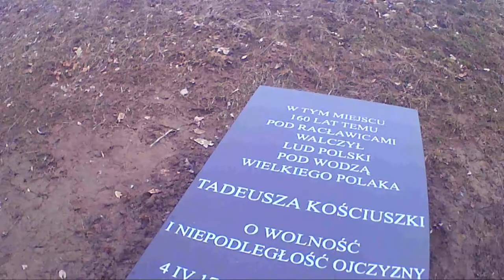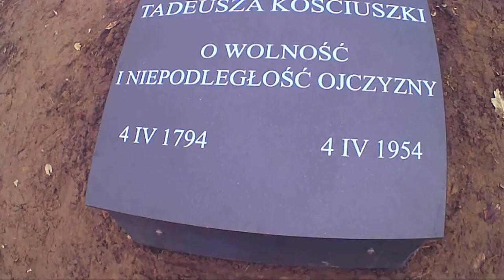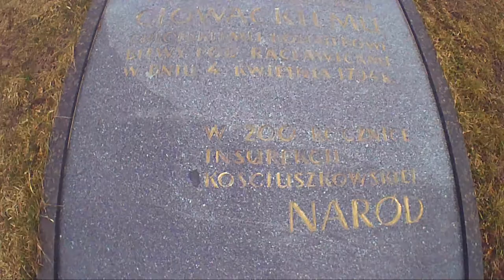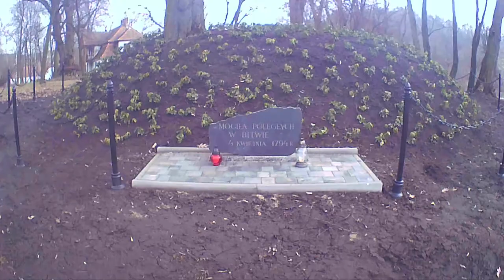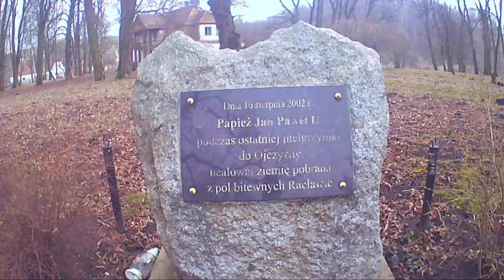Kopiec Kościuszki w Janowiczkach